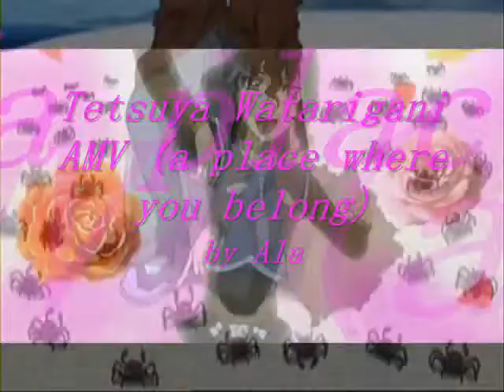Tetsuya Watarigani AMV (a place where you belong)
ΝΑΙΙΙ ΜΕΤΑ ΑΠΟ ΣΧΕΔΟΝ 1 ΜΗΝΑ ΤΟ ΤΕΛΕΙΩΣΑ, ΤO ΠΡΩΤΟ ΜΟΥ AMV!!!
Για οσους δεν διαβαζουν στο τελος: song/τραγουδι:a place where you belong
by/των: bullet for my valentine
anime:beyblade metal fusion